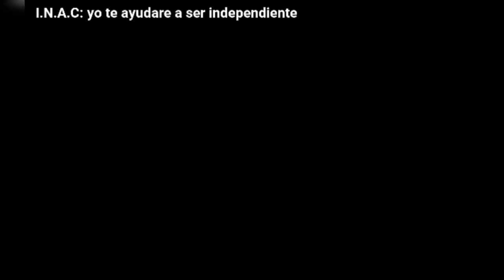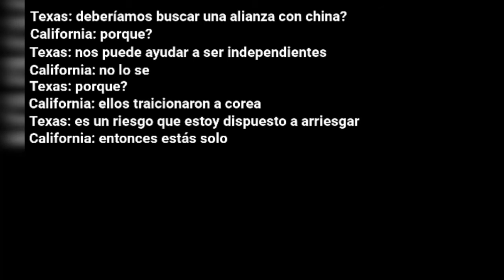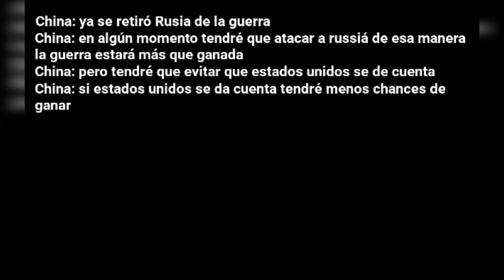Futuro alternativo del mundo #6 | adiós rusia? 🇷🇺😨